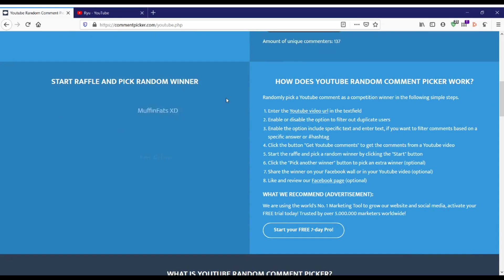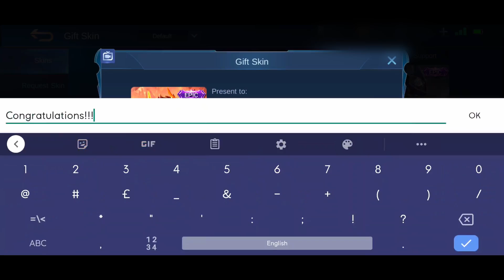Valir Draconic Flame Winner! Check Instagram to see who won on Instagram too!